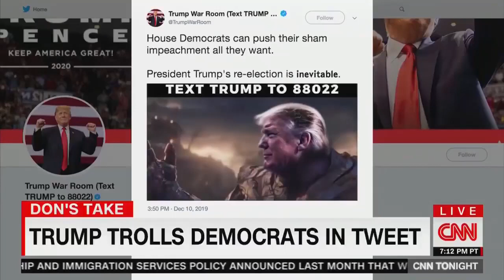Don Lemon Meltdown Over Trump Meme. Conservative Comedian Shows Hypocrisy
Don Lemon meltdown on air while discussing a meme that President Donal Trump made using Thanos from Avengers. Somehow Don Lemon misses the humor in the meme and pretends that this is the worse thing that has ever happened on TV.
Conservative Comedian points out that massive amount of hypocrisy from Don Lemon. The same guy that told Kathy Griffin that she had a "nice rack" on live television. He was also drunk.

Don Lemon says Donald Trump's Tweet was "junior high school." He goes on to talk about how shocked he is that he "has to" cover this story. Even though it is his show, so ostensibly he has chosen to cover it unless the CNN evil overlords are forcing to cover it and pretend to be outraged.
The whole thing is ridiculous so that is why Another Stupid Week had chosen to make fun of and ridicule Don Lemon in this comedy video.